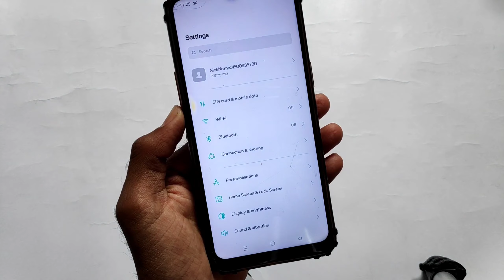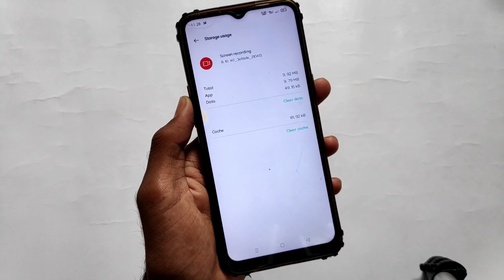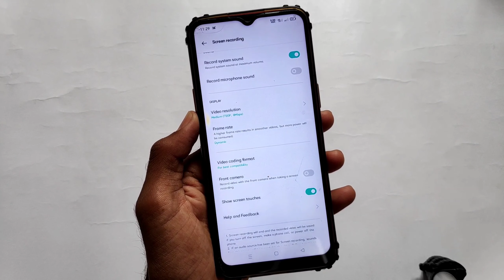Realme C3 New Update | App Update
Realme C3 New Update | Realme C3 Update | Realme C3 OTA Update
Realme C3 New Update | Realme C3 Update
realme c3 update
realme c3
realme ui 2.0 realme c3 update